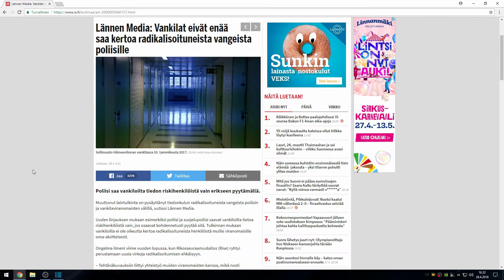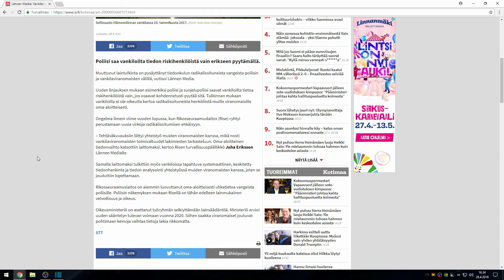Vankilat eivät enää saa kertoa radikalisoituneista vangeista poliisille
psn: man1984fin
steam: man1984FIN